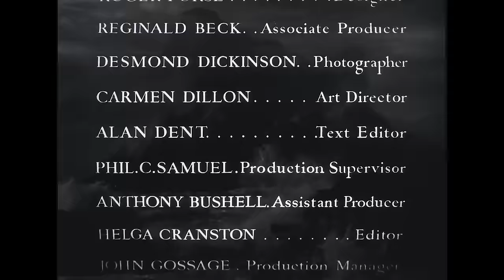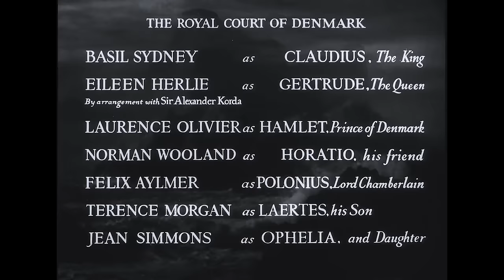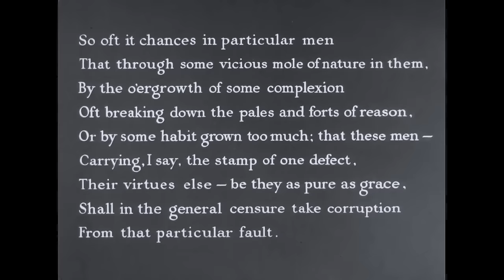Hamlet - Laurence Olivier - Shakespeare - 1948 - Multiple Subtitles - HD Restored - 4K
Subtitles: Français - Deutsch - Italiano - Português - Español - Hamlet 1948  - Adapted and Directed by  Laurence Olivier

Laurence Olivier's Hamlet was made four years after his rousingly patriotic Henry V (1944), and is a very different proposition. Unsurprisingly, given the tone and content of the play, the overall mood is that of brooding introspection - tellingly, in a phrase not in Shakespeare's original, Olivier opens by telling us that it is "the tragedy of a man who could not make up his mind", foregrounding the film's central theme, a neat metaphor for the uncertainty of the immediate postwar years.

He also largely eliminates the play's political intrigue: Fortinbras is banished, and so too are Rosencrantz and Guildenstern - the three characters most indelibly associated with the world outside Elsinore. These cuts focus attention on the play's central theme: the relationship between Hamlet, his lover Ophelia, mother Gertrude and stepfather Claudius.

CAST
Hamlet - OLIVIER, Laurence
Gertrude - HERLIE, Eileen
Claudius - SYDNEY, Basil
Ophelia - SIMMONS, Jean
Polonius - AYLMER, Felix
Horatio - WOOLAND, Norman
Laertes - MORGAN, Terence
Gravedigger - HOLLOWAY, Stanley
Osric - CUSHING, Peter
Bernardo - KNIGHT, Esmond
Marcellus - QUAYLE, Anthony
First Player - WILLIAMS, Harcourt
Francisco - LAURIE, John
Sea Captain - MacGINNIS, Niall
Player King - TROUGHTON, Patrick
Player Queen - TARVER, Tony
Priest - THORNDIKE, Russell

Olivier was forty when he played the part, old by Hamlet standards, but a side-effect of this is to intensify the latent eroticism of the scenes with his mother, most notably following Polonius' murder, but also at the climax, when it's made clear that she knowingly drinks the poison to kill herself.

Stylistically, Hamlet is quite different from Henry V. Shot in high-contrast black and white, it's not quite as overtly Expressionist as, for instance, Orson Welles' Macbeth (also 1948), but it's certainly a similarly claustrophobic, stifling experience, with none of the opening-out of its predecessor, or any continuation of Olivier's explorations of the contrast between film and theatrical performance.

Although almost entirely filmed in the studio (the major exception being Ophelia's drowning, inspired by Millais' Pre-Raphaelite painting), the crane-mounted camera is constantly on the move, constantly shifting our perception of the characters' relationship with each other in a way that would be impossible with a stage production.

The following year Hamlet became not just the first British but the first non-American film to win the Oscar for Best Picture, along with Best Actor (Olivier), Best Art Direction and Best Costume Design.

Exclusive, New, Unique content uploads - fully re-edited-remastered. Educational Program. →